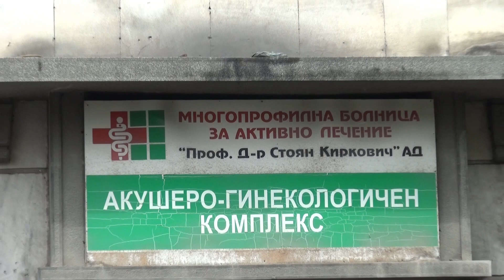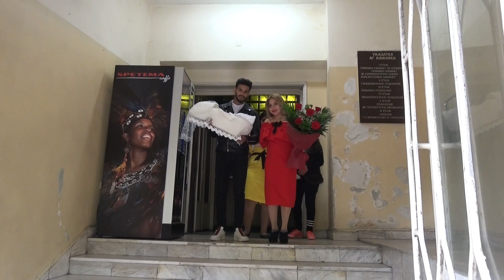NiNA NiN & DOUMU